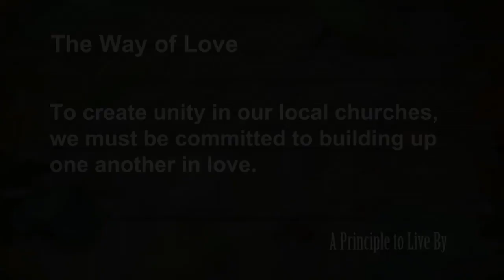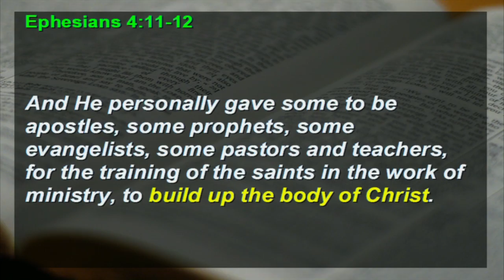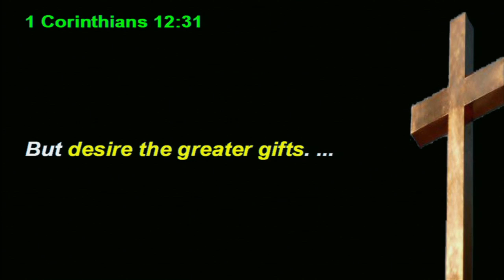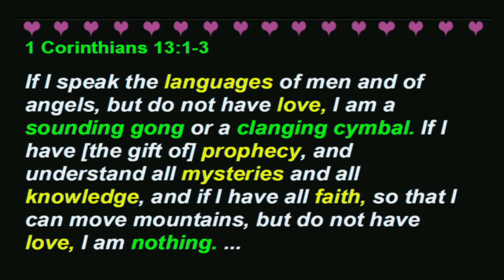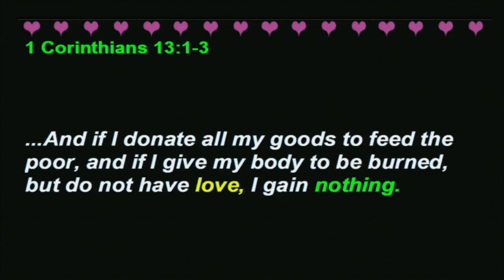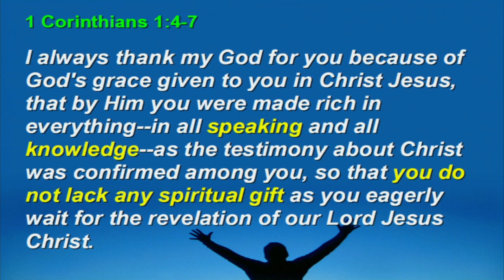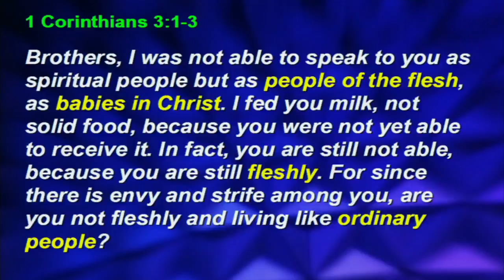1 Corinthians #26: The Way of Love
To create unity in our local churches, we must be committed to building up one another in love.